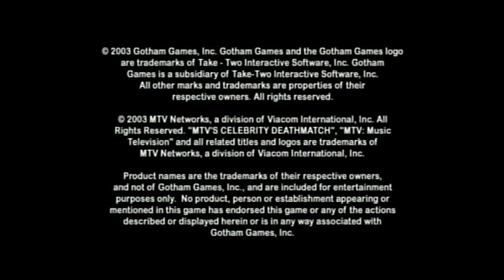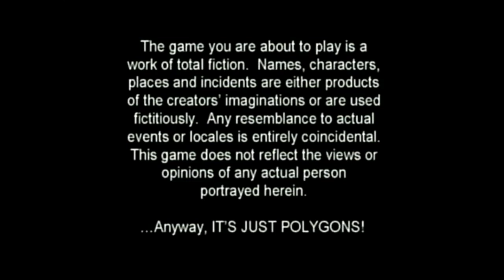MGG | Celebrity Deathmatch | part 1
what a weird...yet good game.